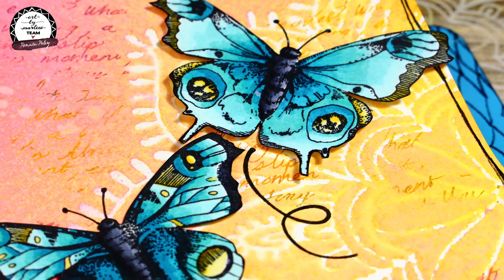Creating two similar but different art journal pages using the same supplies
Two art journal pages made using fun mixed media techniques and Art by Marlene products.

Before You by Oliver Michael (Artlist Licence)